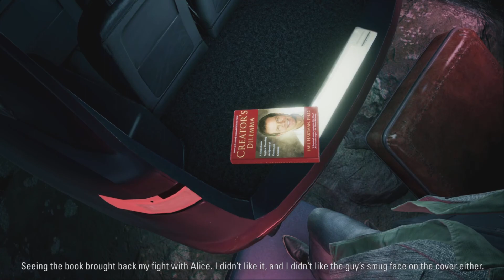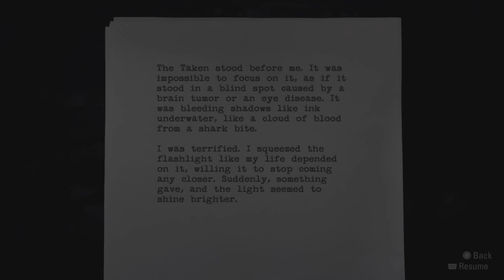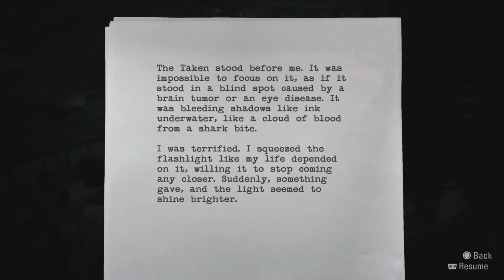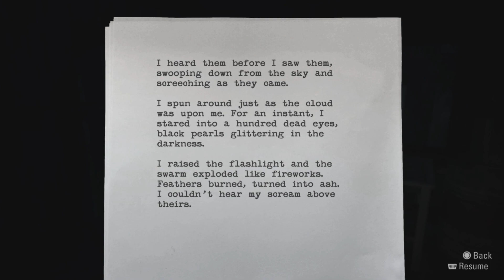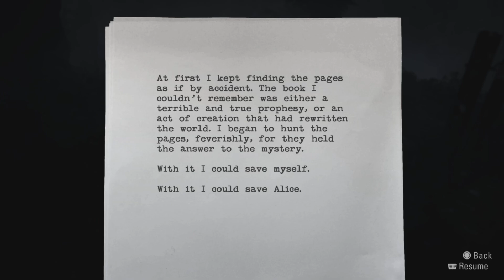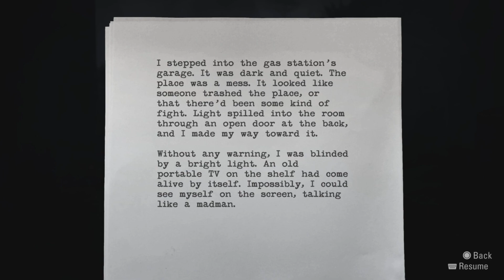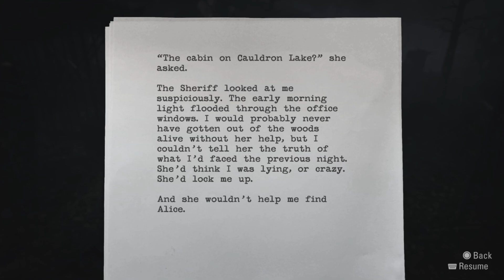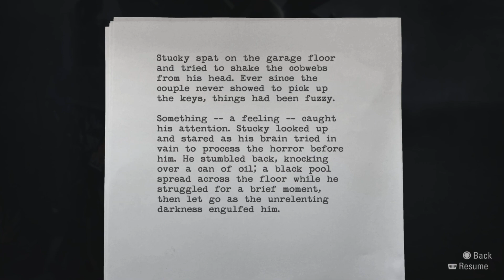Alan Wake Remastered Part 2 - Waking Up To a Nightmare